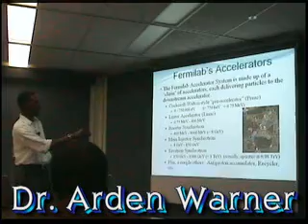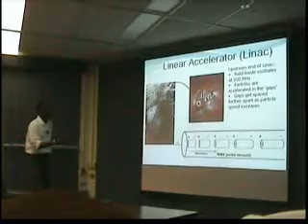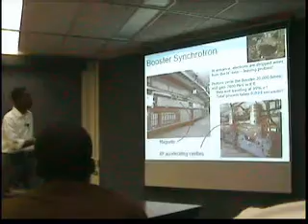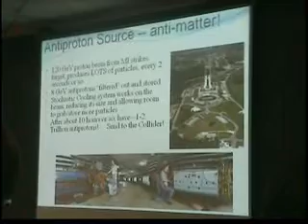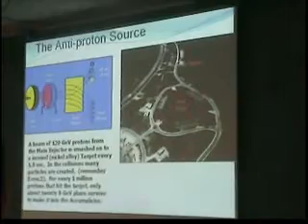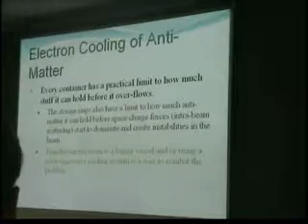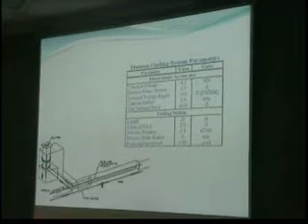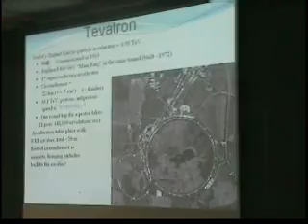Particle Acceleration at Fermilab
Dr. Arden Warner describes how particle accelerators are used at Fermi National Accelerator Laboratory.